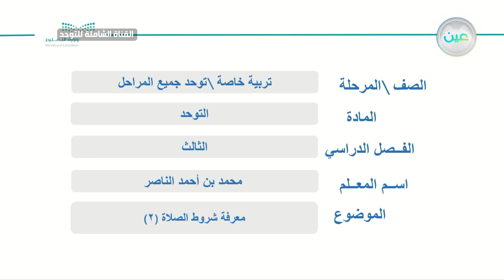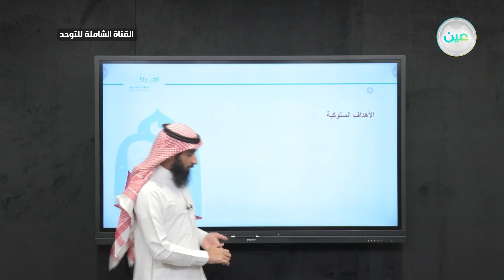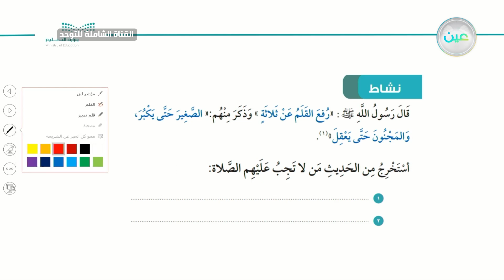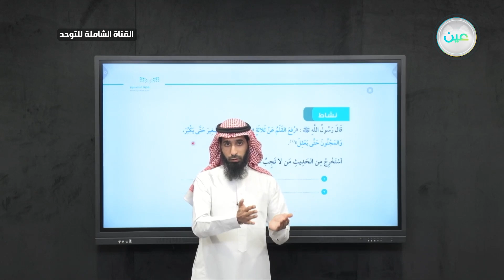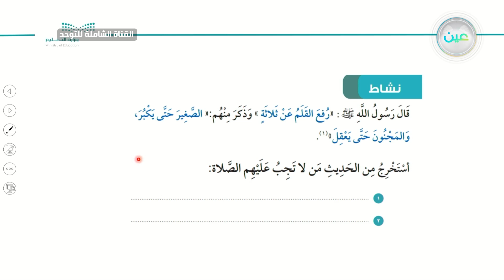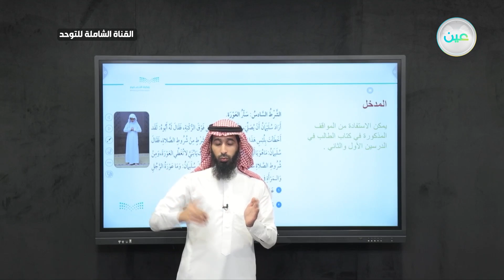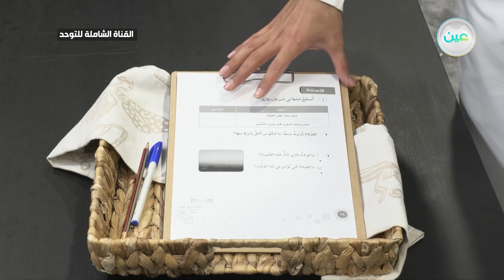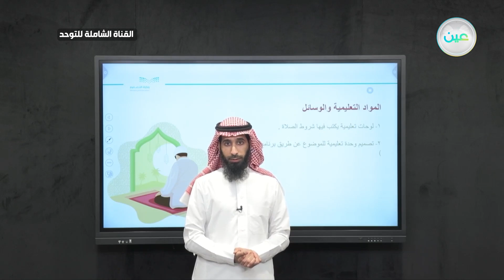معرفة شروط الصلاة (2) - القناة الشاملة للتوحد - توحد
الحصة الأولى - الخميس - الأسبوع العاشر - القناة الشاملة للتوحد